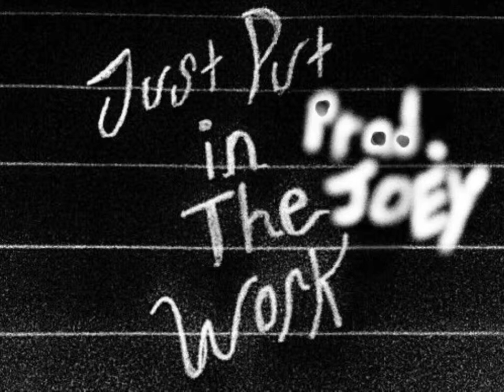Joey - Put In The Work [FREE HipHop/Trap BEAT]